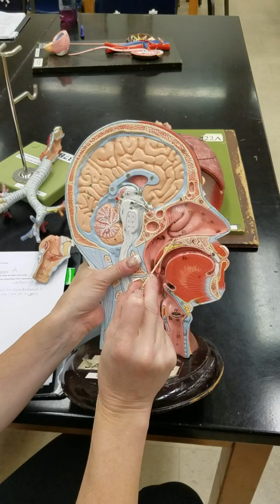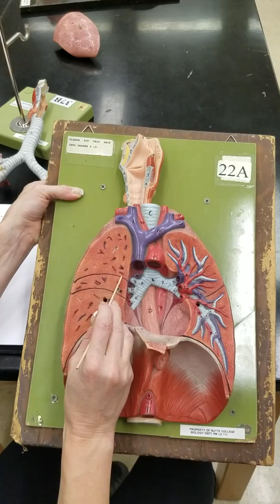Lab Video Respiratory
Covers the anatomy of the respiratory system on models.
During the video, I unintentionally refer to the external naris as the internal naris.